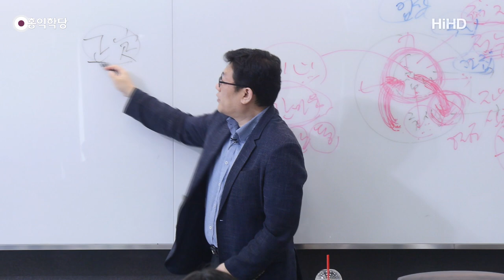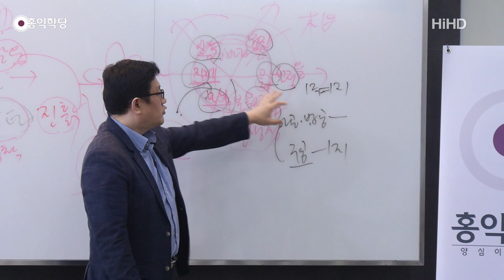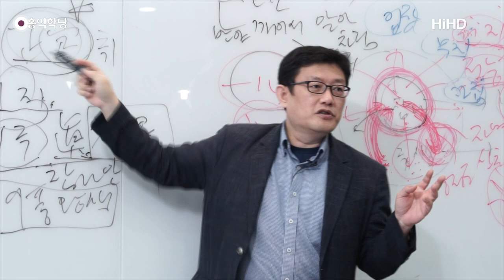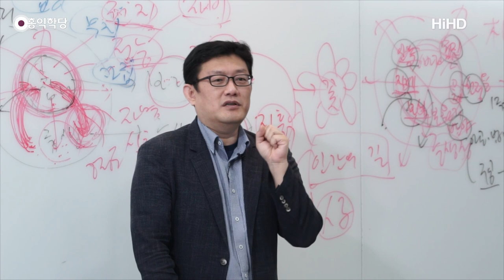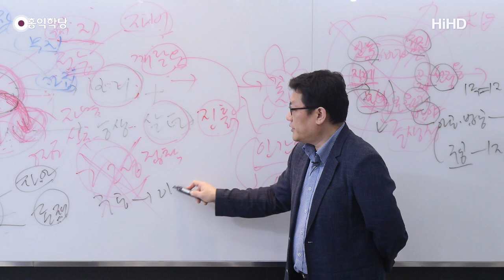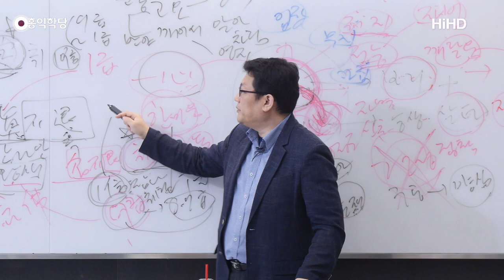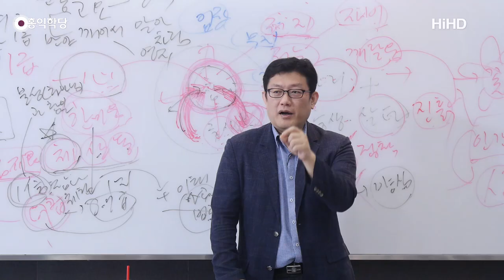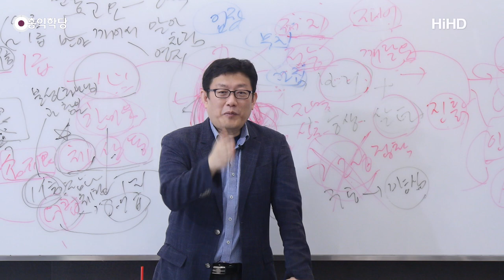[홍익학당] 윤홍식의 '대승기신론' 강의 38강